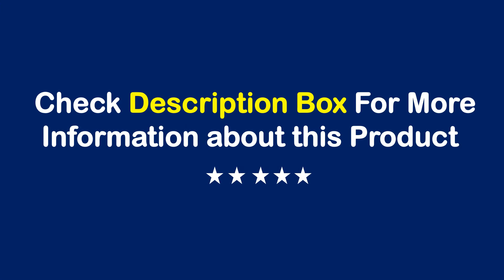TOP 10 Best Mini Projectors in 2022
01. ThundeaL HD Mini Projector TD90 Native 1280 x 720P LED Android WiFi Projector Video Home Cinema 3D Smart Movie Game Proyector

02. ThundeaL Full HD 1080P Projector TD96 TD96W Android WiFi LED Proyector Native 1920 x 1080P 3D Home Theater Smart Phone Beamer

03. BYINTEK P20 Mini Portable Pico Smart Android Wifi Screenless TV lAsEr LED DLP Projector 4K 1080P for Mobile Phone Smartphone

04. AUN Projector Full HD 1080p ET40 Android 9 Beamer LED Mini Projector 4k Decoding Video Projector for Home Theater Cinema Mobile

05. TouYinger H5 Mini LED projector 1920*1080P resolution Support Full HD video beamer for Home Cinema theater Pico movie projectors

06. BYINTEK K9 Mini 1280*720P Portable Video Home Theater HD LED Projector for 1080P 3D 4K (Option Multi-Screen For Iphone）

07. ProGaga TD50 Mini Projector Portable WiFi Projector for HD 1080P Video Proyector 2800 Lumens Phone Smart 3D Beamer Home Cinema

08. AAO Full HD Projector YG430 5G WiFi Smart Portable Mini Projector Native 1920 X 1080P Smartphone LED Video Home Cinema Beamer

09. Everycom M7 LED Video Projector 720P Portable Optional Android Wifi Bluetooth Beamer Support Full HD 1080P Home Theater Cinema

10. Mini Portable Projector for HD 1080P Video WiFi Projector Proyector 2800 Lumens Smart Phone Airplay Maircast Beamer Home Cinema